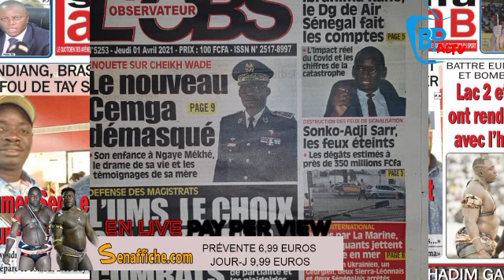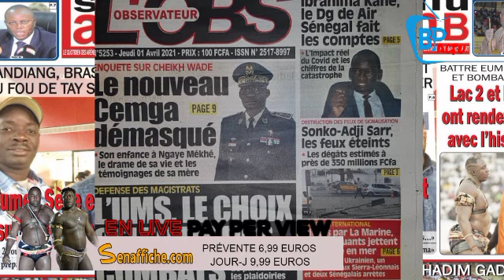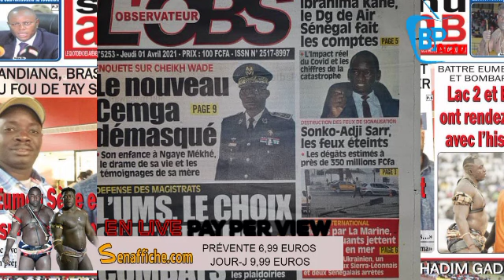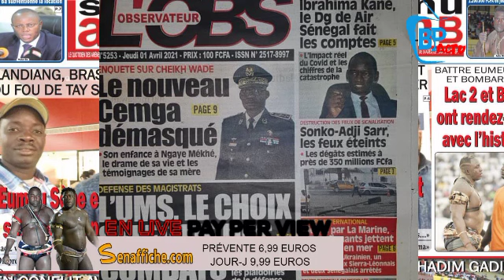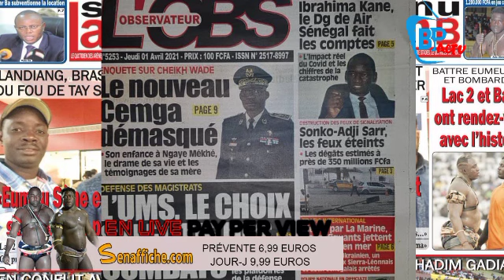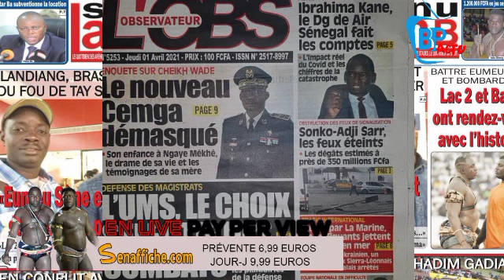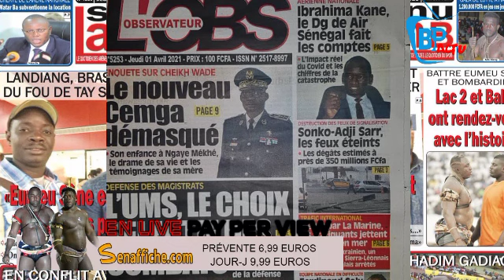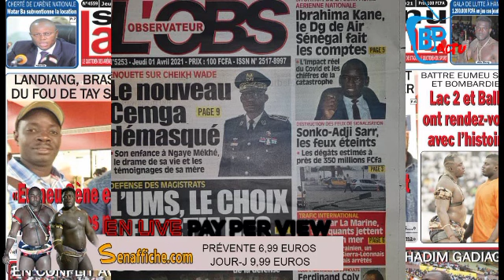L’équipe nationale en difficulté: Ferdinand Coly vole au secours d’Aliou Cissé...